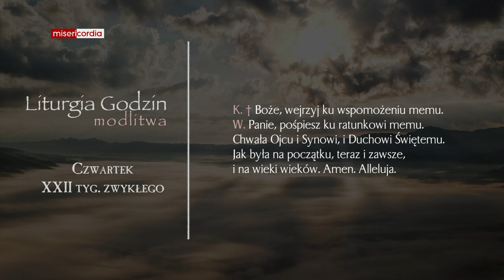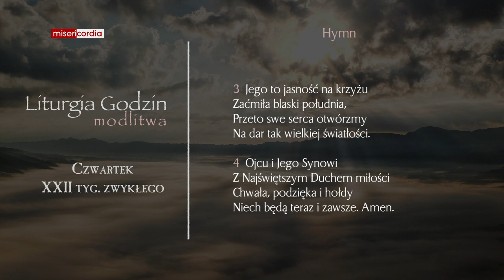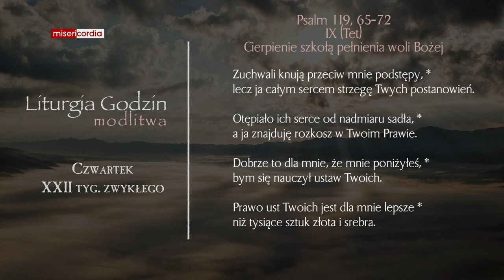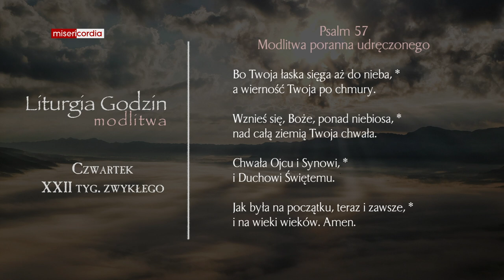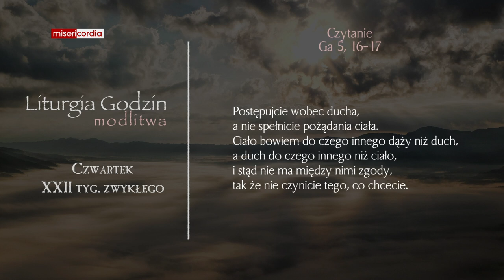Liturgia Godzin | Modlitwa Południowa | Czwartek, XXII tyg. zwykłego